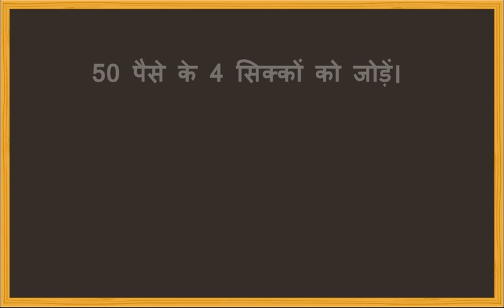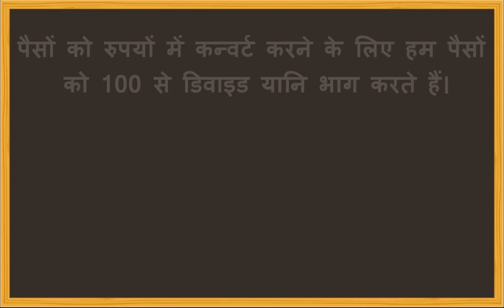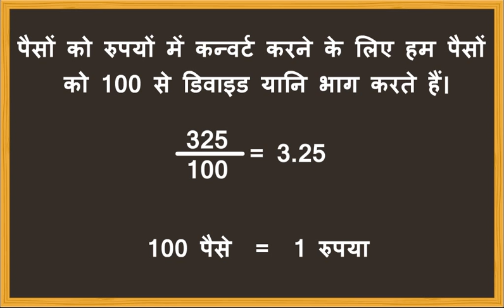Conversion of Money (Hindi)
यह मूवी आपको आसान और दिलचस्प  तरीके से मनी का कन्वर्शन सिखाएगी ।
for follow up activities and educational videos. Learn how to convert money, Class 3 Maths by Magic Pathshala.